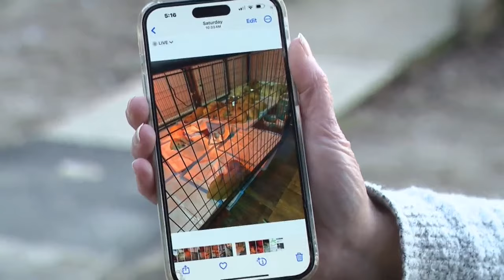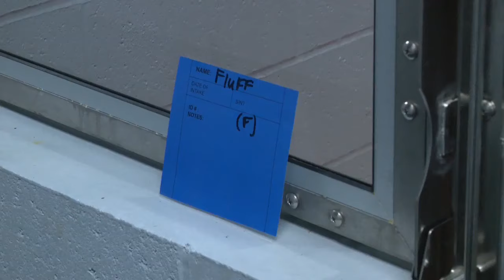27 golden retrievers rescued from Hopkinton home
Hopkinton police and the RISPCA said Friday that they rescued 27 dogs from a home.

However, the owner told NBC 10 that the seizing of his dogs shocked him, his animals were healthy and safe and that his customers can vouch for him.